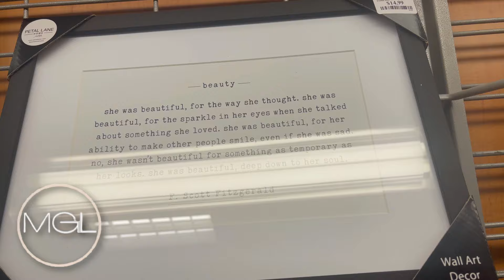COME SHOPPING WITH ME AT TJ MAXX FOR DECOR (first apartment)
MAIN CHANNEL - Mattie's Glam Life